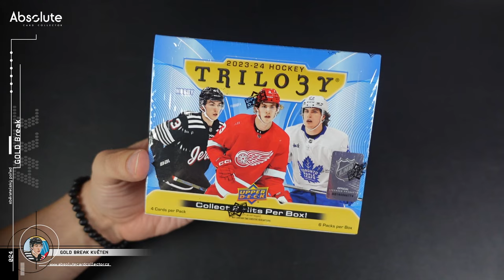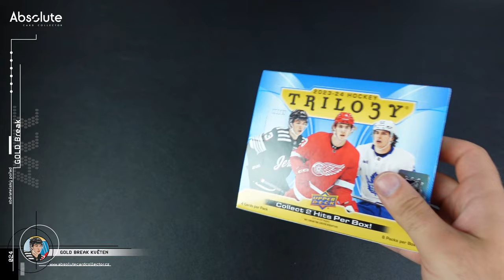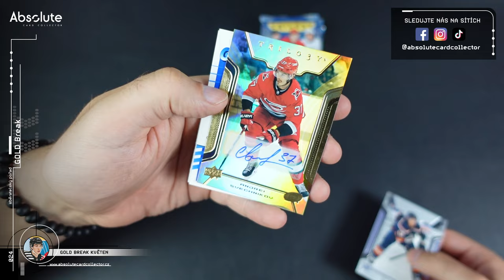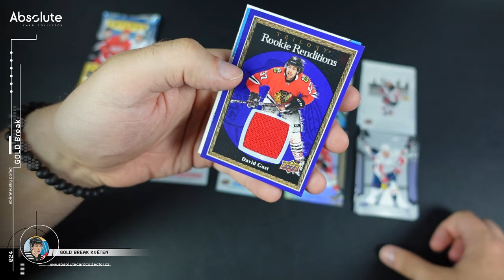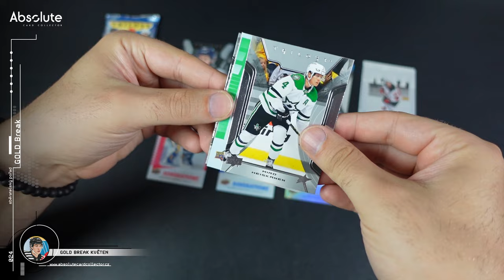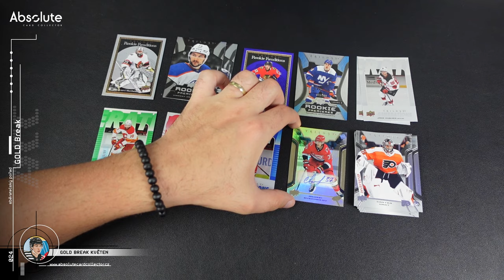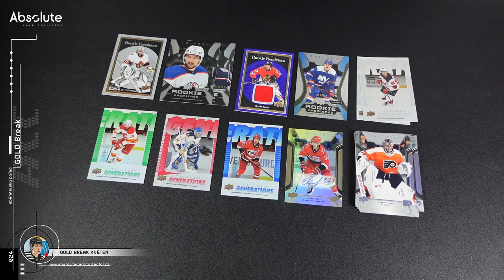GOLD Break Květen 2024: Nové Trilogy 2023-24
Trilogy vypadají tento ročník velice silně. O tom jste se mohli přesvědčit v našem předchozím video. A možnost získat RC kartu Connora Bedarda pro někoho z našich GOLD uživatelů bylo velké lákadlo. Na květen jsme tak zvolili Trilogy 2023-24 a doufáme, že jsme zvolili správně.

SOUTĚŽ O BOXY NA KVĚTEN + dárky od partnerů
Tento měsíc rozdáváme symbolicky 2 boxy reprezentačních karet (Legendary Cards Expectations - Road to the Prague 2024 Collectors box). Za tento měsíc navíc pro vás máme dárky i od partnerů  @sberatel_karet a @topforcollectors . Co udělat pro účast v soutěži?

Použitá hudba ve videu:

Intro:
Music from Uppbeat (free for Creators!)